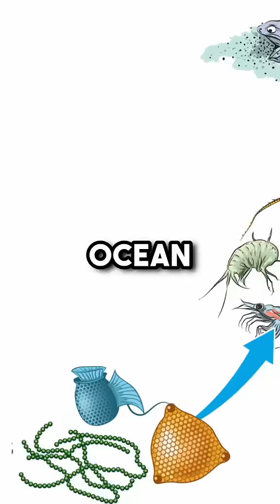I Found the World's Largest Extinct Shark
Explore the deep sea with me as I uncover the fascinating history of the world's largest extinct shark, the megalodon. This ancient predator ruled the ocean, with some estimates suggesting it reached lengths of up to 60 feet, making it the largest shark to have ever existed. In this short but thrilling journey, we'll delve into the shark anatomy of this massive creature, and examine the reasons behind its extinction. From the dark depths of the Mariana Trench to the surface of our imagination, get ready to face the largest shark that ever lived. With its powerful jaws and razor-sharp teeth, it's no wonder this shark was the apex predator of its time, and its legacy continues to fascinate us to this day. So, join me as we take a bite out of shark facts and discover the incredible story of the megalodon, the largest shark in history.